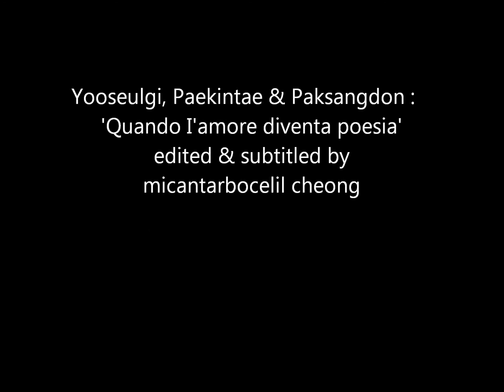Duetto& Paksangdon, ​‘Quando I'amore diventa poesia’ (Italian Subs.)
Duetto is a Korean popera group formed by 'Starship Entertainment' and made an official debut with a mini-album released on May 17 2017 in Korea. Two members of this group are Yooseulgi and Paekintae. Their first appearance on the public stage was at an audition program of Korean popera group, "Phantom Singer", organized by Jtbc, one of the Korean TV channels.  ​‘Quando I'amore diventa poesia’ is one of the songs they have played with Paksangdon in this program.